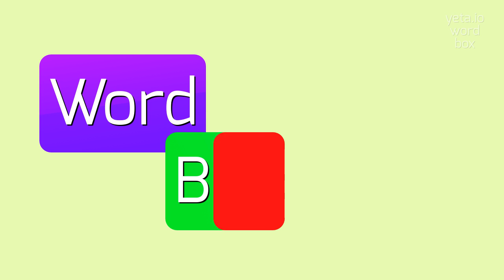How to say "coenotypic"! (High Quality Voices)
Watch in this video how to say and pronounce "coenotypic"!